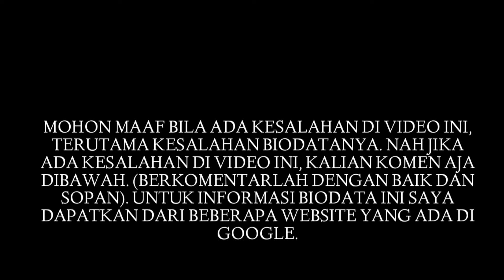Biodata Nadeo Argawinata